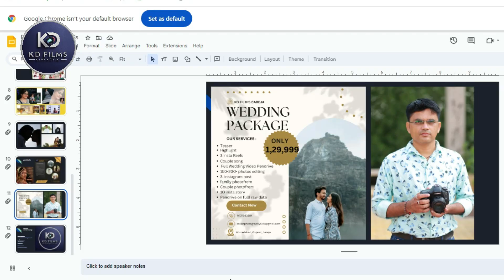How to Handle Stuck Payments in Wedding Photography | शादी की फोटोग्राफी का PAISA फंस गया है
Pre-Wedding Location in Ahmedabad kdfilms | Best Offers For Wedding Photography

WEDDING PHOTOGRAPHY :- CONTACT.. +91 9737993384

😎😎 About MySelf 😎😎

▶️ Vlog Channe:  @Milanbhaivlogs

Wireless Microphone.
Calling Smart Watch...

Milan goswami
From - ahmdabad gujarat ( India )

Best Wedding Moments
Memorable Wedding Moments
Romantic Wedding Highlights
Wedding Video 2023
Wedding Inspiration
Beautiful Wedding Moments
Best Wedding Videos
Wedding Photography 2023
Love and Happiness
Wedding Trends 2023
Wedding Celebration
Bride and Groom
Wedding Day Highlights
Wedding Memories
Wedding Vlog 2023
Wedding Cinematography
Wedding Love Story
Wedding Videography
Dream Wedding Moments